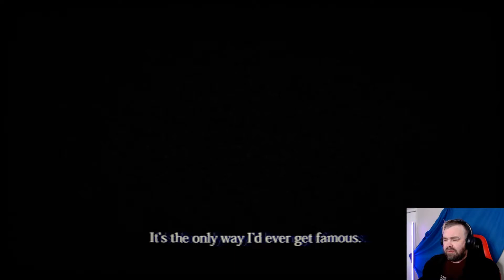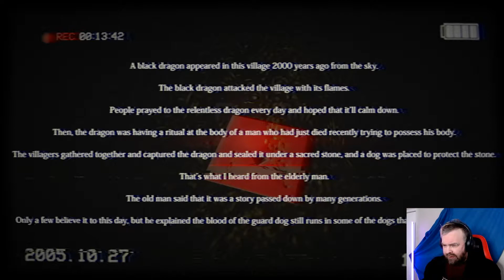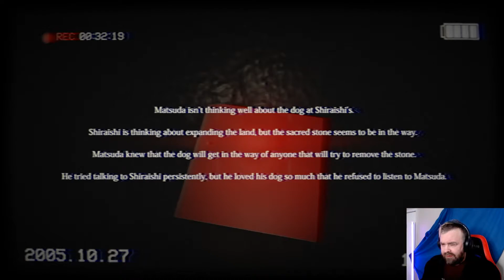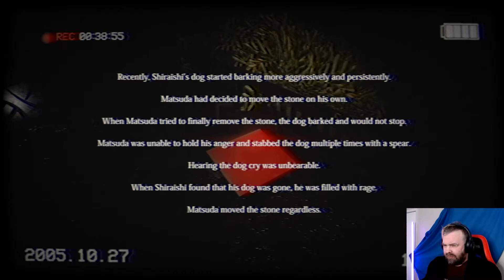Magic bulldozer | J-Horror | Inunaki Tunnel #1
Best camera battery in town. We get down and dirty in the Inunaki Tunnel